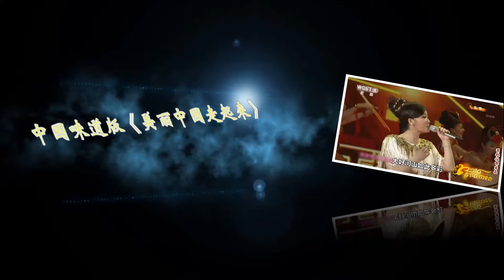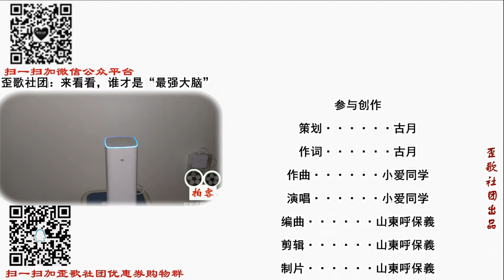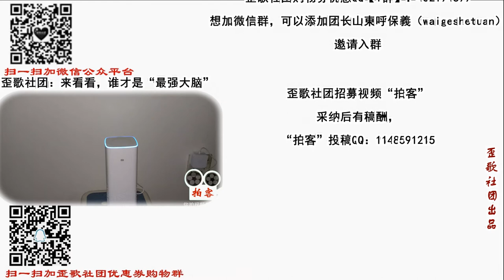原创词曲《我的小秘密》，小米智能音响演唱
我有一个小秘密，深藏在心底。不想告诉我妈咪，是怕她哭泣……